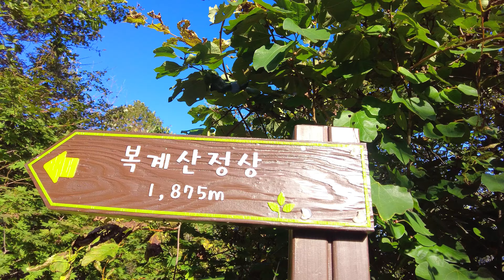한북정맥 1구간 종주 백패킹(23.1km)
수피령~복주산~하오고개~회목봉~상해봉~화천조경철천문대~광덕산~광덕고개(23.1km)

요즘 새로운 일 때문에 바쁘기도 하고 잠시 짬이 나더라도 짧은 산행밖에 하지 못하는 상황에 놓여 있습니다. 매년 하던 지리산 태극종주도 일이 있어 거르게 되어 답답하던 차에,

작년 9월 한북정맥 2구간(광덕고개~도성고개)을 먼저 진행한 후 차일피일 미루고 있던 한북정맥 1구간 종주 백패킹을 추석 연휴 마지막 날 하기로 합니다.

아침 일찍 수피령을 들머리로 산행을 시작합니다. 한북정맥 코스에서 빠져 있고, 올 2월 다녀온 복계산은 패스하기로 합니다. 정맥길이 거의 그렇듯 시원한 조망을 좀처럼 보기가 쉽지 않습니다.

하지만 산행 내내 등산객이 없는 한적한 숲길 산행도 참 좋습니다. 간간히 반겨 주는 구절초와 빼꼼히 얼굴을 내미는 수줍은 빨간 단풍잎...

복주산에 다다를 즈음 암릉을 올라 거친 숨을 몰아쉬며 고개를 드니 처음으로 탁트인 풍경이 펼쳐집니다. 대성산과 복계산이 조망되고 지나온 능선길이 한눈에 들어옵니다. 고개를 오른쪽으로 돌리니 파란 하늘 아래 화악산이 또렷한 자태를 드러냅니다.

곧이어 이번 여정의 절반 지점인 복주산에 오릅니다. 정상에서  50m 정도 내려오자 우측에 포근하고 작은 박지가 나타납니다. 이곳에서 머물까 하다 내일 차량 회수를 원활하게 하기 위해 조금 더 진행하기로 합니다.

하오고개까지 2km 급경사 내리막이 이어지고 다시 급경사 오르막을 500m 가량 오르자 텐트 30동도 설치 가능한 널찍한 헬기장이 나옵니다. 오늘은 이 곳에 머물기로 합니다.

이 주변에서 회목봉 정상까지는 6.25 전쟁 때 아군 사망자가 즐비했던 곳으로 얼마 전까지 6.25 전사자 유해발굴 사업으로 수많은 시신이 발견되었던 장소입니다. 그래서 그런지는 몰라도 편안한 밤을 지낸 것 같습니다. 이런 말을 할 때 사람들은 제가 평범하지 않다고들 합니다.

이른 아침 묵묵히 한 걸음 한 걸음 옮기다 보니 어느새 회목봉입니다. 2km 정도 내려서니 천문대로 향하는 아스팔트길이 나옵니다. 길을 걷다 오른쪽으로 벗어나면 상해봉으로 향하는 길이 있습니다. 제가 좋아하는  멋진 암릉으로 이루어진 봉우리입니다.

이곳 정상에서 어제 오늘 걸어온 능선길을 조망해 보며 한참을 머물다 하산을 합니다. 하산 후 화천조경철천문대를 지나 광덕산에 오릅니다. 이 주변도 유해발굴로 많은 전사자를 발견한 곳입니다. 길이 험하지 않아 천문대주차장에 차를 세워두고 광덕산까지 오르는 등산객들이 간간히 보입니다.

추석연휴 마지막날 노인분들 몇몇이 내 뒤를 따라 힘겹게 광덕산에 오릅니다. 따라오며 하는 이야기를 들어보니 이곳에서 유해가 발견된 가족들인 듯 합니다. 자손들이나 형제들인 것 같습니다. 마음이 짠해 집니다.

산행 후 일이 바빠 이제야 영상편집을 하고 있는데 속보에 이스라엘과 하마스간의 전쟁 소식이 전해지고 많은 민간인이 희생되었다는 보도가 쏟아집니다.

종교가 뭔지, 이념이 뭔지, 결국은 이것들과 더불어 인간의 탐욕과 힘의  논리가 인간이기를 포기하는 전쟁과 살육을 만들어 낸다는 생각을 합니다. 길지 않은 인간의 역사를 차분히 돌아보며 이런 일들이 옆은 못 보고 앞만 볼 수 있는 고정관념의 눈을 가진 인간의 슬픈 본연의 모습인지도 모른다는 생각을 합니다. 마음이 무겁습니다.